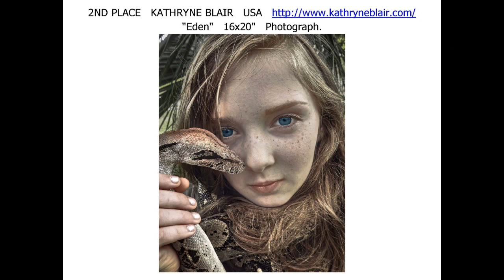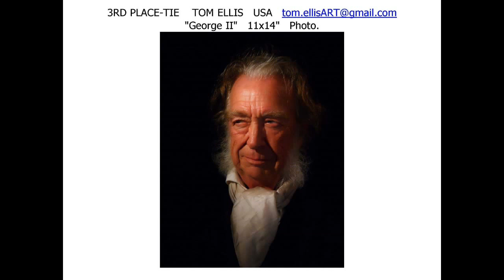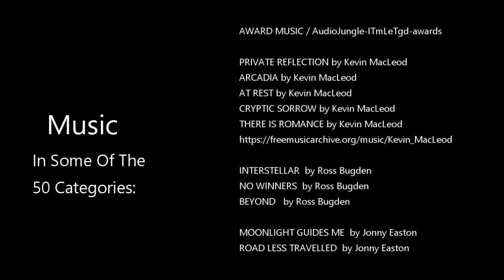WORLD'S BEST FIGURE PHOTOGS (Category 42 of 50 in the 2019 AMERICAN ART AWARDS)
Each year, America's 25 Best Galleries & Museums score 50 categories of online images from around the world, deciding the best contemporary fine artists. If interested in acquiring an art piece, the artists contacts are

PAINTING CATEGORIES

1. OIL – HUMAN FIGURE

2. ACRYLIC – HUMAN FIGURE

3. WATER COLOR – HUMAN FIGURE

4. CHARCOAL/INK/PENCIL – HUMAN FIGURE

5. PASTELS/CHALK/CRAYONS/COLORED PENCIL – HUMAN FIGURE

6. ABSTRACT

7. ABSTRACT EXPRESSIONISM

8. ART BRUT

9. CUBISM

10. EROTIC – MALE

11. EROTIC – FEMALE

12. EXPRESSIONISM – HUMAN FIGURE

13. EXPRESSIONISM – OTHER

14. FANTASY LANDSCAPE

15. FASHION

16. FLORAL – NOT REALISTIC

17. FLORAL – REALISM

18. FUTURISM

19. HUMOROUS

20. IMPRESSIONISM – ANIMAL

21. IMPRESSIONISM – HUMAN

22. IMPRESSIONISM – LANDSCAPE

23. IMPRESSIONISM – STILL LIFE

24. INNOVATIVE (can be a collage)

25. MINIMALISM

26. NAÏVE ART – HUMAN FIGURE

27. NAIVE ART – OTHER

28. ORIENTALISM OR ASIAN

29. POLITICAL COMMENTARY

30. POP ART

31. PORTRAIT OF SOMEONE FAMOUS

32. PORTRAIT OF SOMEONE NOT FAMOUS

33. REALISM – ANIMAL

34. REALISM – HUMAN

35. REALISM – LANDSCAPE

36. REALISM – LANDSCAPE WITH FIGURES

37. REALISM – STILL LIFE

38. RELIGIOUS OR SPIRITUAL

39. SELF-PORTRAIT

40. SURREALISM

PHOTOGRAPHY CATEGORIES

41. NONMANIPULATED PHOTOGRAPHY – ANIMAL

42. NONMANIPULATED PHOTOGRAPHY – HUMAN

43. NONMANIPULATED PHOTOGRAPHY – LANDSCAPE

44. NONMANIPULATED PHOTOGRAPHY – STILL LIFE

45. MANIPULATED PHOTOGRAPHY – HUMAN OR ANIMAL

46. MANIPULATED PHOTOGRAPHY – LANDSCAPE OR STILL LIFE

DIGITAL CATEGORIES

47. DIGITAL ART – REPRESENTATIONAL

48. DIGITAL ART – NON-REPRESENTATIONAL

SCULPTURE CATEGORIES

49. SCULPTURE – REPRESENTATIONAL

50. SCULPTURE – NON-REPRESENTATIONAL